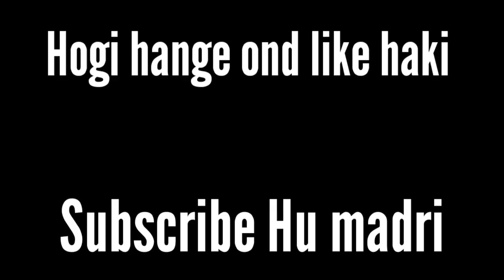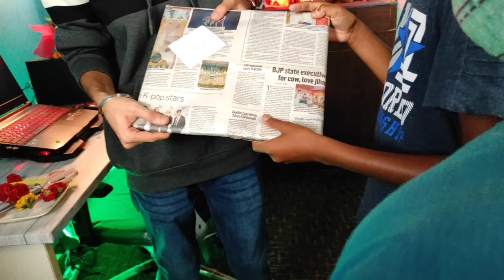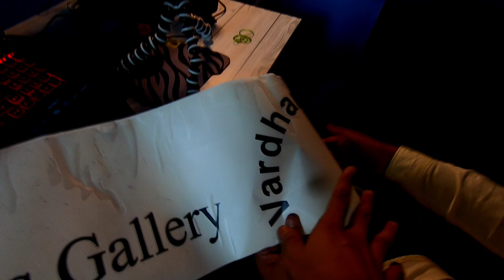Vardhan's Studio Launch | Best Budget Home Studio Setup | Vloggers Studio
Vardhan's Studio Launch | Best Budget Studio Build | Vloggers Studio